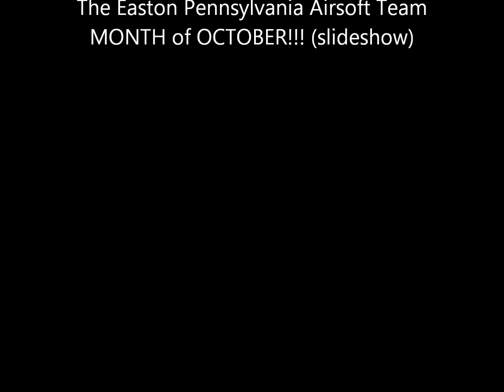The Month of October for EPAT (song: Uprising - IWRESTLEDABEARONCE)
Gun Display and Team Members! And Uprising cover by IWABO!!! HOOOOYAAH!!!